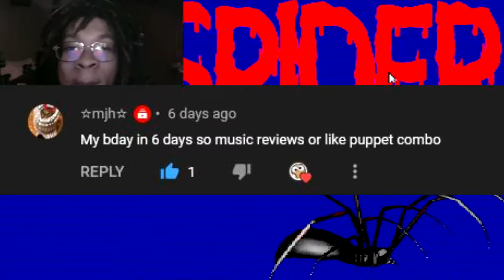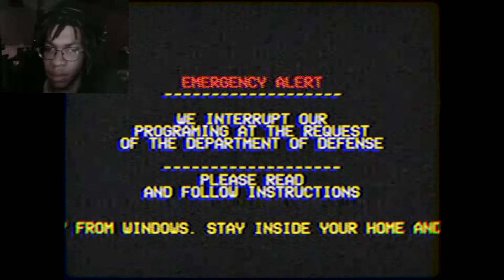THE HAIRY LEGS ARE TEARING DOWN THE DOOR | Spiders (Puppet Combo)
GOSH DARN IT PUPPET COMBO YOU GOT ME AGAIN. ALSO, HAPPY BIRTHDAY GANG MEMEBER (no pun intended) I HOPE YOU ENJOYED